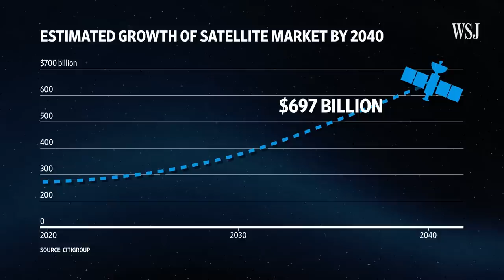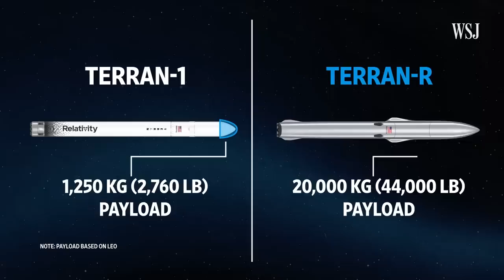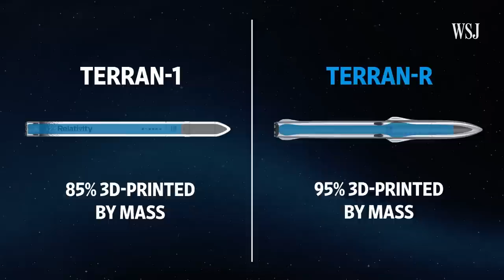Can a 3-D Printed Rocket Compete With SpaceX? | WSJ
Startup Relativity Space is developing the world's first 3-D printed rocket, which it says is cheaper and quicker to manufacture than conventional rockets.

Ahead of the company’s first orbital launch attempt, WSJ visited its California facility to meet founder Tim Ellis.

0:00 Startup Relativity Space is creating new ways to manufacture rockets
0:51 Background on the global commercial space industry
2:47 How Relativity uses 3-D printers to produce rockets faster
3:30 Relativity’s 3-D printers use proprietary metal alloys
3:50 To refine its rocket designs, Relativity uses algorithms and machine learning
4:20 Following Terran-1, Terran-R is the second rocket from Relativity
6:30 Relativity is planning to be first for a commercial mission to Mars, before Space-X